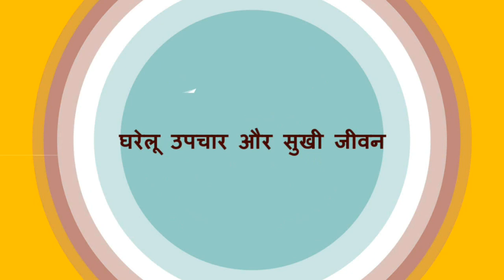चेहरे की झाइयां, काले दाग-धब्बे हटाने का कारगर उपाय / Home remedy for pigmentation in hindi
चेहरे की झाइयां, काले दाग-धब्बे हटाने का कारगर उपाय / Home remedy for pigmentation / चेहरे की झाइयां, झुर्रिया व् काले दाग, धब्बों को दूर करने का घरलू उपाय / how to get rid of Dark Spots & pigmentation at home